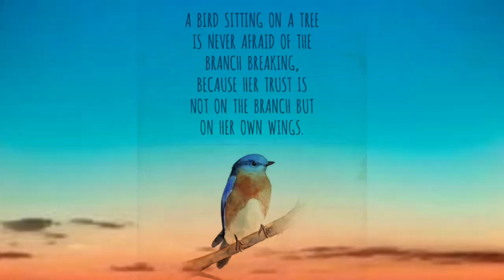Stone art || Kingfisher painting with acrylic colours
-By Snehlata Chauhan